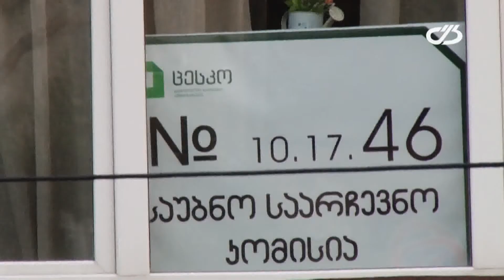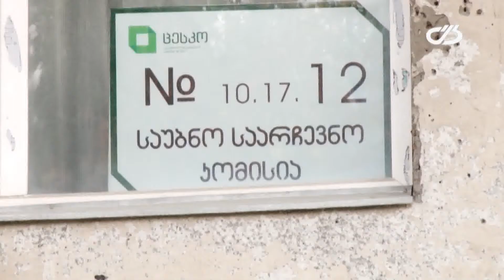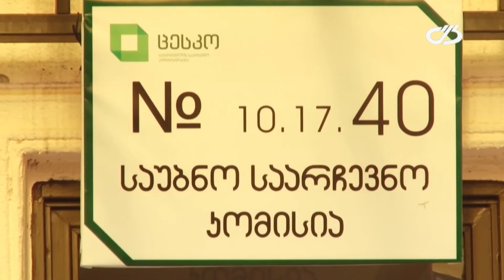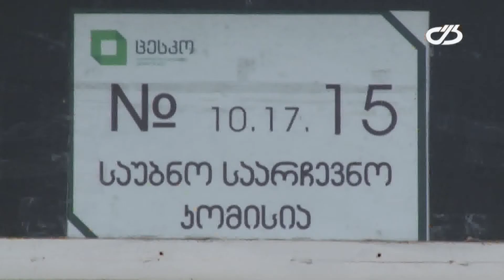ახალი ამბების სპეციალური საარჩევნო გამოშვება 31.10.2020